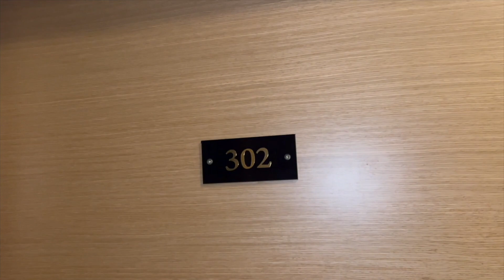End of day 7 July 2022, overnight stay at Hótel Breiddalsvik.